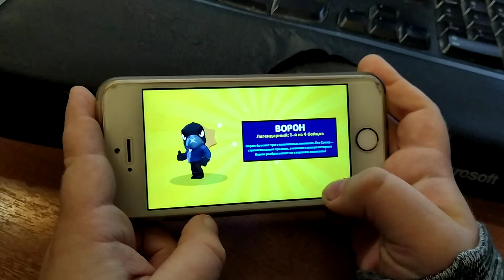1500 из бюджета января малого на покупку ворона